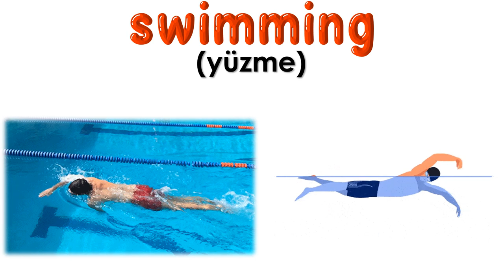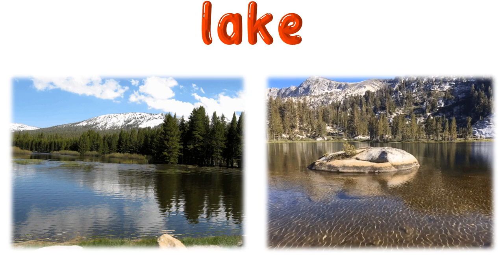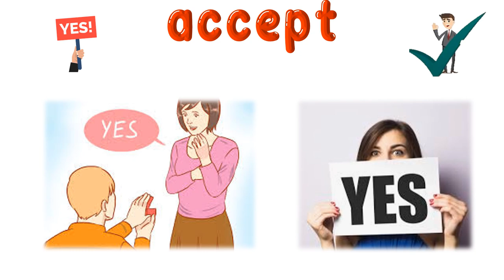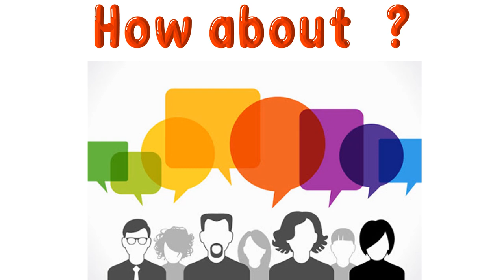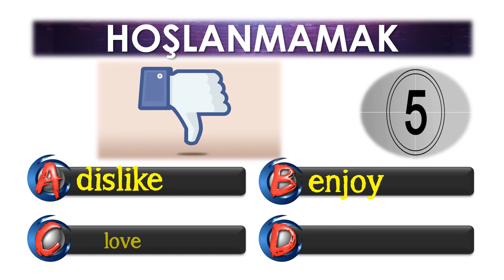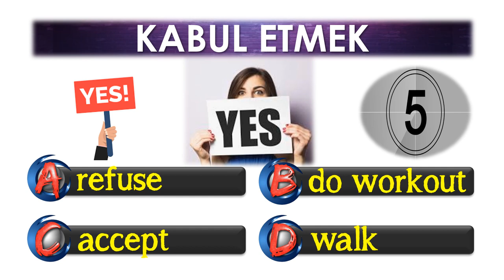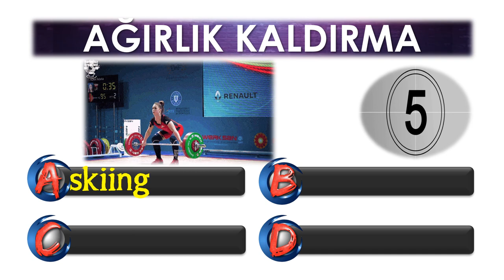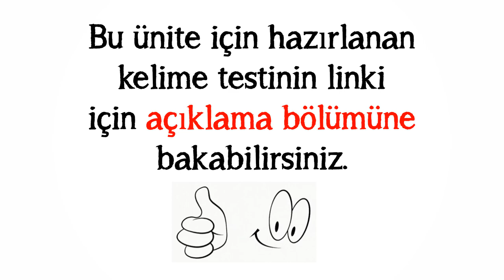5. SINIF İNGİLİZCE DERSİ 8. ÜNİTE FITNESS [ÖNEMLİ KELİMELER & ANLAMLARI] [OKUNUŞLARI] [TEST]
5. SINIF İNGİLİZCE DERSİ 8. ÜNİTE FITNESS [ÖNEMLİ KELİMELER & ANLAMLARI] [OKUNUŞLARI] [TEST]

Bu çalışmamızda 5. sınıf İngilizce dersi 8. ünite kapsamında yer alan en önemli kelime ve kavramları okunuşlarıyla ele aldık. Görsellikle desteklenmiş kelime ezberi klasik ezberlemeye göre daha kalıcıdır. Bizlerin de amacı bazı öğrencilerin sıkıcı bulduğu kelime ezberlemeyi eğlenceli hale getirmek. Yapıcı öneri ve yorumlarınız bizlere yeni çalışmalar hazırlamak için güç veriyor. Vakit ayırıp yorum yazan herkese ÇOK teşekkürler. Sağlıcakla kalın.

POWERPOINT
DOWNLOAD
LINK: